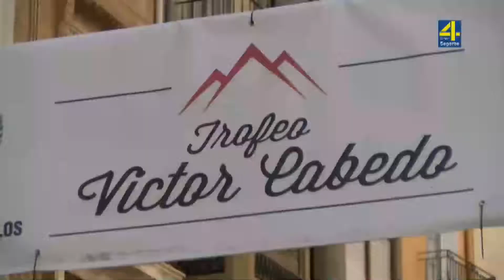TVAltoPalancia noticia Jan Castellón vence en la meta de Segorbe